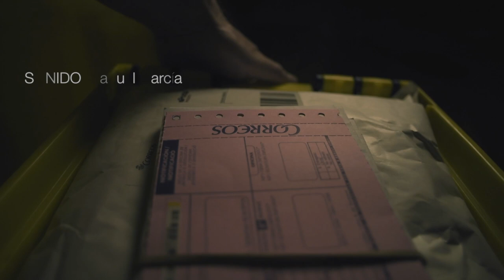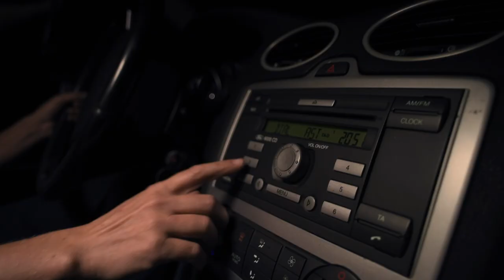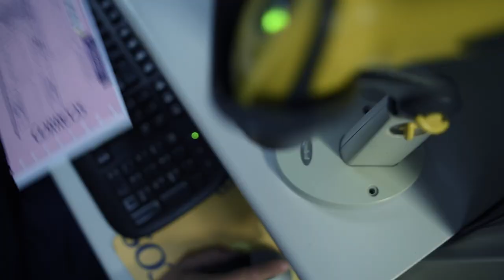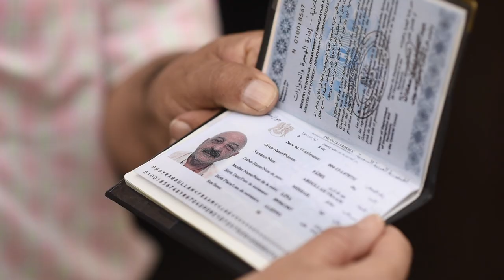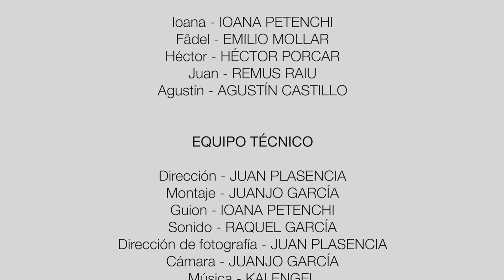LA ÚLTIMA NOTICIA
Corto I Correos Film Festival.
Equipo artístico: Ioana Petenchi, Emilio Mollar, Héctor Porcar, Remus Raiu y Agustín Castillo.
Equipo técnico: Juan Plasencia, Juanjo García, Ioana Petenchi,  Raquel García y Kai Engel.
Agradecimientos: UR1 Correos Castellón, Flor Fernández, Álvaro Celma, Héctor Porcar, Agustín Castillo y María Crespo.